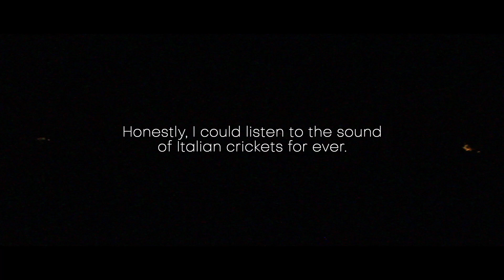Italy 2019 - Liguria Unveiled (You NEED to watch to the end!!)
Family holiday to the Ligurian Ocean.

Edited by Daniel Bradshaw

And lens

My GoPro